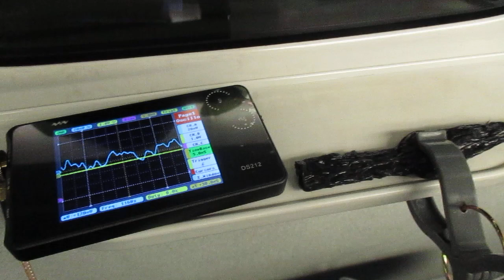超音波を利用した新幹線の振動計測実験 ultrasonic-labo